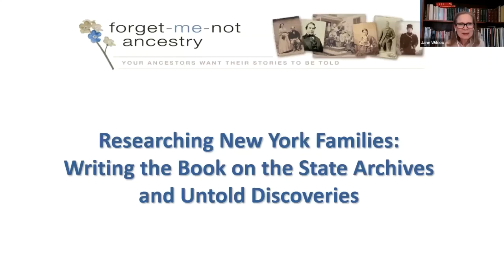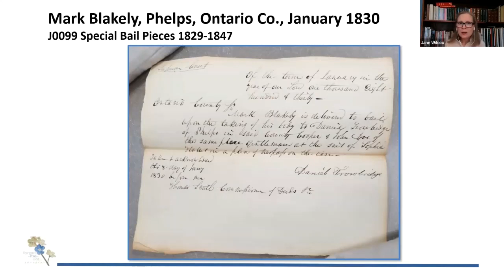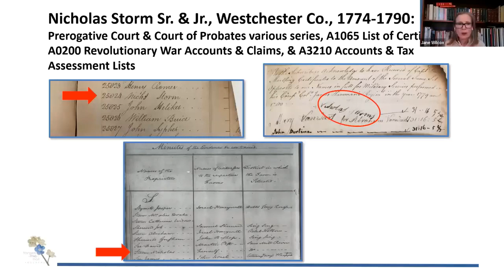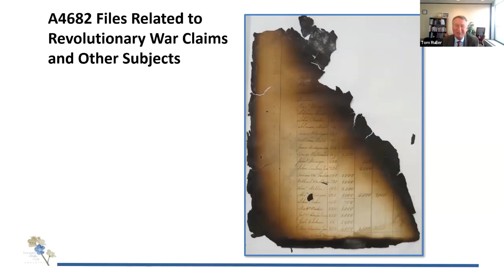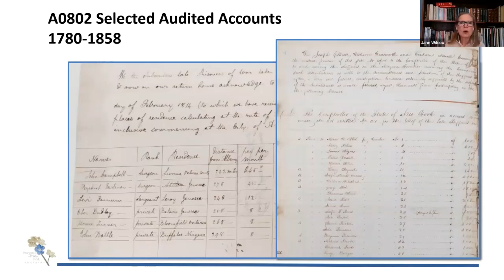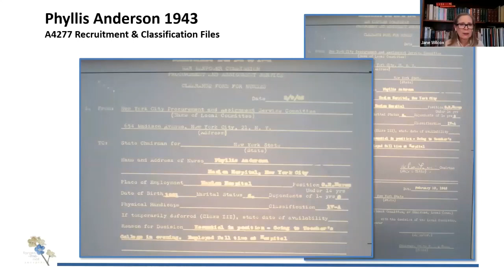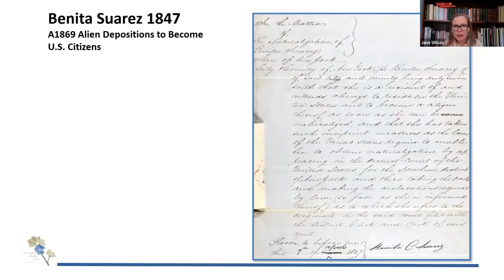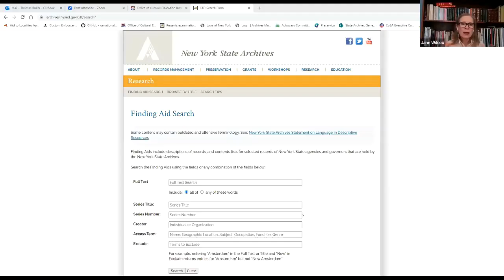Researching New York Families: Writing the Book on the State Archives Records and Untold Discoveries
Tom Ruller and professional genealogist Jane E. Wilcox as they discuss Jane’s new book, "New York State Archives—A Guide: For Family Historians, Biographers, and Historical Research," published by the New York Genealogical and Biographical Society. Jane will share insights and discoveries gleaned from poring through hundreds of colonial and state government records held by the archives and tell some stories of the people she met along the way.